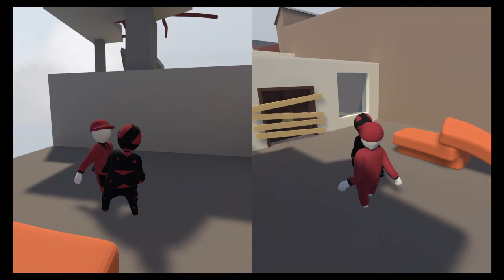Two Half Brain Cells Make At Least Two